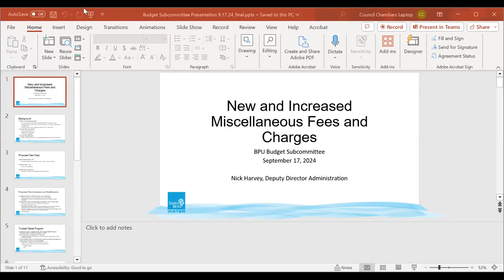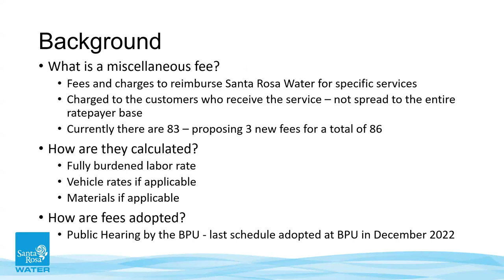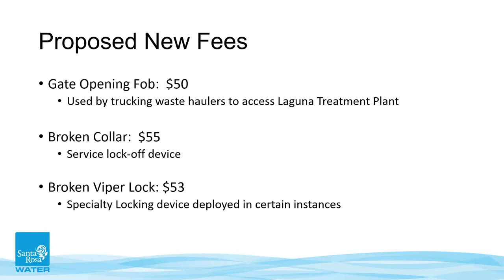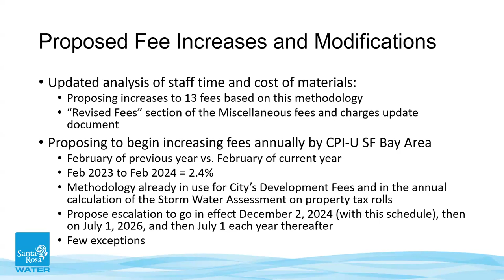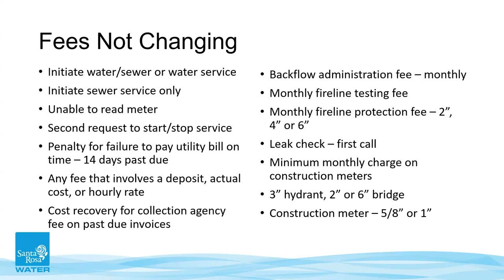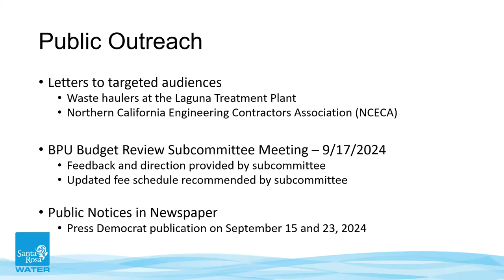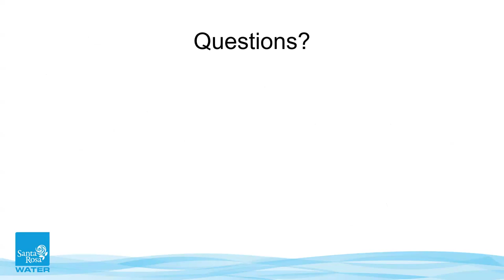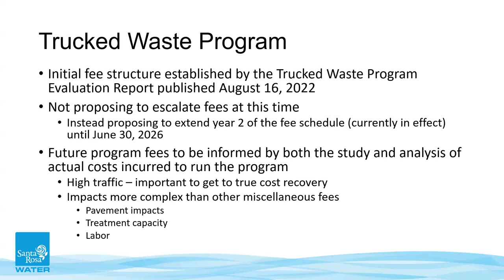Board of Public Utilities Budget Review Subcommittee - Special Meeting - September 17, 2024